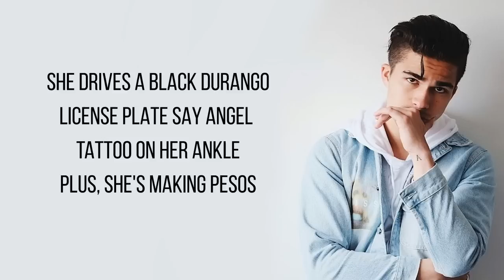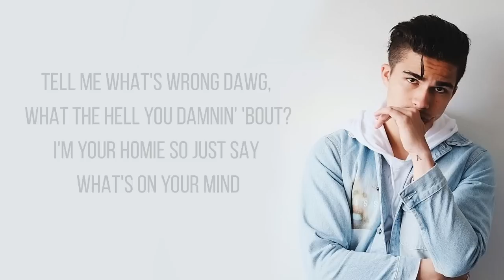Same Girl by Usher and R. Kelly | Alex Aiono and William Singe Cover / Lyrics